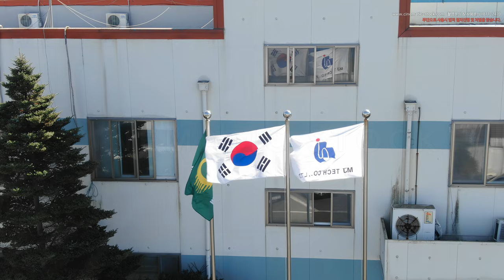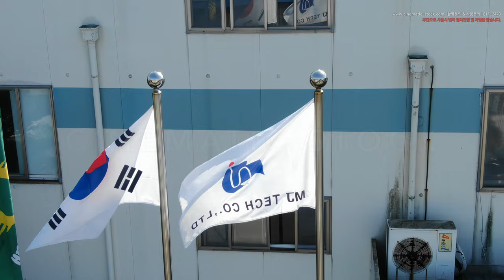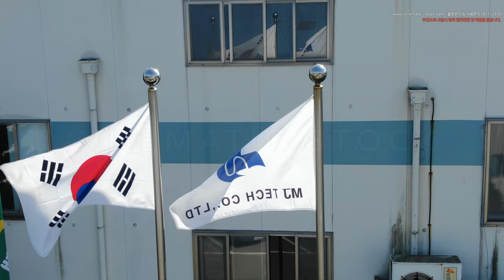8K 초고화질 슬로우 장원 일반산업단지 공장과 주변 시골 풍경을 담다, 경기 안성시 죽산면 장원리 드론영상소스 DJI 0307